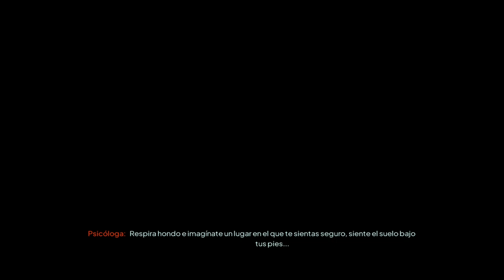Nobody Wants to Die 🕵🏼‍♂️ - Capítulo 6 - Piso de James 2 - Gameplay - Español - Walkthrough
Ponte en la piel del detective James Karra, del departamento de mortalidad, para dar caza a un asesino en serie que tiene como objetivo a la élite de la ciudad. Investiga las escenas de los crímenes usando su dispositivo de manipulación del tiempo y su avanzada tecnología para reconstruir los acontecimientos que condujeron a cada asesinato, y descubre pistas que te llevarán a la horripilante verdad que se oculta tras los asesinatos.

Capítulo 6 del gameplay de "Nobody Wants to Die" titulado "Piso de James 2".
Juego de terror desarrollado por Critical Hit Games y publicado en 2024.